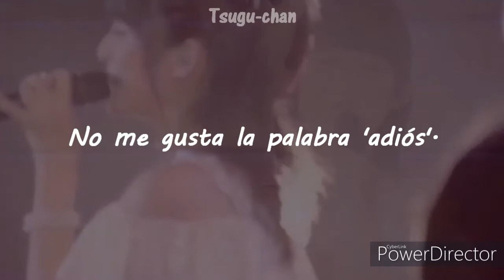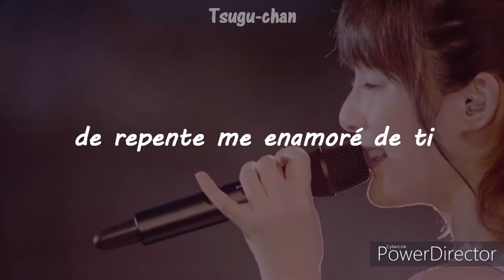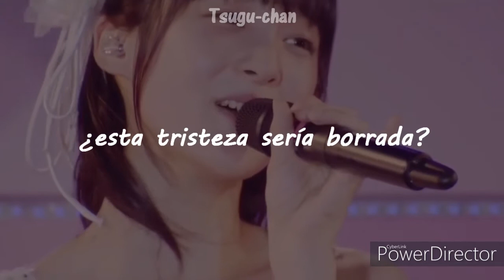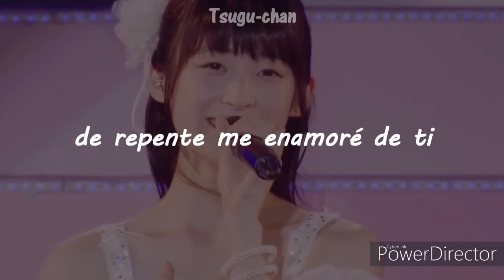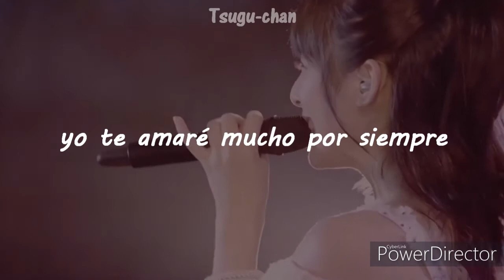Momoko Tsugunaga ; I NEED YOU [sub. español]